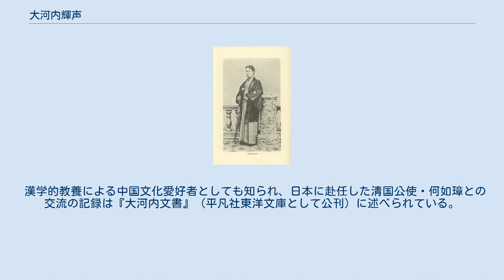大河内輝声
大河内輝声 大河内 輝声（おおこうち てるな、嘉永元年10月15日（1848年11月10日） - 明治15年（1882年）8月15日（グレゴリオ暦））は、幕末の大名。
上野国高崎藩の最後の藩主。
高崎藩大河内松平家11代。
はじめ松平姓を称した。
 第9代藩主松平輝聴の長男。
母は堀田正睦の娘。
幼名は恭三郎。
諱ははじめ輝照、輝聲（てるあき）と称する。
正室は酒井忠発の娘。
継室は杉原氏。
子は大河内輝耕（長男、妻は徳川慶喜の八女・国子）、戸田氏秀（四男）、恭子（浅野長之継室）、娘（内藤頼輔正室）。
庶子に横浜事件の検挙者の一人大河内光孝がいる。
 安政6年（1859年）12月15日、将軍徳川家茂に拝謁する。
万延元年（1860年）8月24日、家督を継いだ。
文久2年（1862年）12月11日、従五位下右京亮に叙任された。
元治元年（1864年）、天狗党の鎮圧を命じられ、11月16日に下仁田で高崎藩兵と天狗党が戦うが、36名の死者を出して敗走する。
慶応2年（1866年）、藩政・軍政の近代化を始め、農兵を募って「強心隊」を結成した。
8月5日、甲府城代を命じられる。
慶応3年（1867年）9月6日、奏者番に就任した。
同年10月29日、陸軍奉行並に就任した。
慶応4年（1868年）1月20日、辞任する。
同年閏4月4日、上洛する。
幕末動乱の時代にあって軍費の増大と役職に伴う出費、譜代大名としての見栄を張るための支出が財政を圧迫したため、本領の高崎領5万石に「八公二民」の重税を課した。
 慶応4年（1868年）4月、松平姓を改め、本姓の大河内に復する。
明治2年（1869年）に版籍奉還が勅令された後は知藩事として旧領土を統治し、明治4年（1871年）に廃藩置県を迎えた。
その後、大学南校で英語を学び、東京に英学校を設立した。
なお、版籍奉還後すぐに数千人の高崎領民が重税撤廃を求めて何度かデモンストレーションを決行したが、そのたびに代表者を監禁・処刑するなどしてしのいだ。
 漢学的教養による中国文化愛好者としても知られ、日本に赴任した清国公使・何如璋との交流の記録は『大河内文書』（平凡社東洋文庫として公刊）に述べられている。